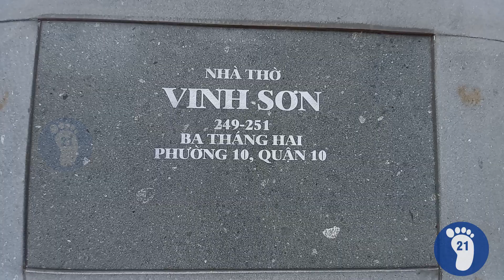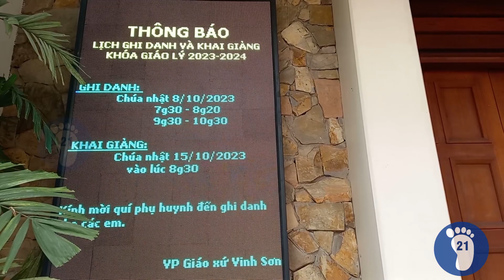#206- Nhà thờ giáo xứ Vinh Sơn(GH Phú Thọ,TGP Sài Gòn)-Trải Nghiệm 21 Ngày/ Vinh Son church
Các bạn cùng tôi chiêm ngắm Hội Thánh Chúa qua nhà thờ GX Vinh Sơn thuộc giáo hạt Phú Thọ, tổng giáo phận Sài Gòn-TP.Hồ Chí Minh nhé.

You and I see Lord's church at Vinh Son parish in Vietnam.

Song : Quarantine Waltz
Artist: Nat Keefe & Hot Butte